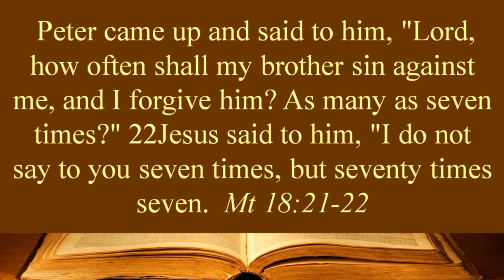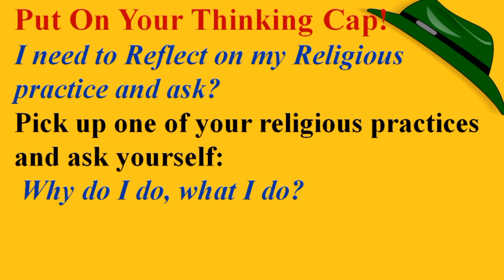13 Aug | Are you Religious or Spiritual? | Mt 18:21-22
Are you Religious or Spiritual?  | Mt 18:21-22|. This video helps you challenge and purify your Religious practices.
For a daily helping of  “3 MINUTE” Videos on  'Christian Life and Spirituality' like the above
DAILY: A "3-MINUTE" Video based on the Mass Readings or other relevant Christian topic.